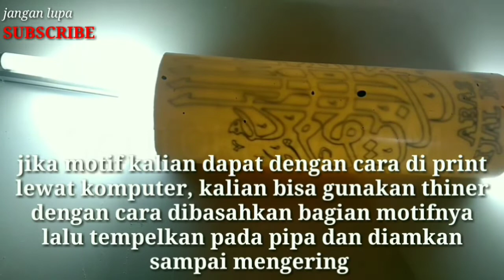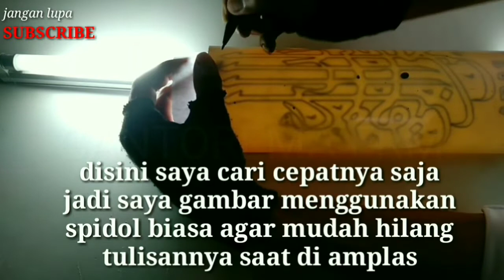CARA MEMBUAT LAMPU HIAS DARI PIPA PARALON MOTIF KALlGRAFI | TUTORIAL LENGKAP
cara membuat lampu hias dari pipa paralon
cara membuat lampu hias dari pipa pvc